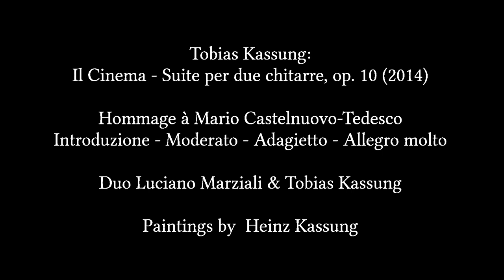Tobias Kassung: Il Cinema, Suite op. 10 | Duo Kassung-Marziali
Tobias Kassung:
Il Cinema - Suite per due chitarre, op. 10 (2014)
Hommage à Mario Castelnuovo-Tedesco
Introduzione - Moderato - Adagietto - Allegro molto

Duo Luciano Marziali & Tobias Kassung
Luciano Marziali (7-string concert guitar)
Tobias Kassung (concert guitar)

Paintings by Heinz Kassung

the full album IL CINEMA out now!